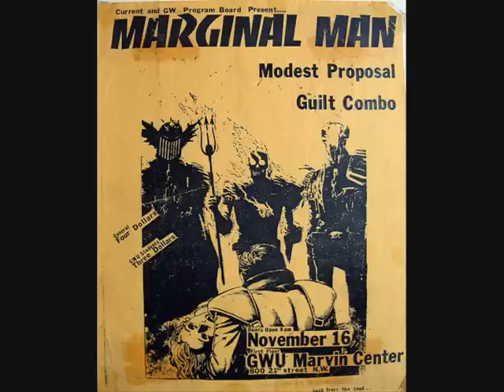Marginal Man - Friend